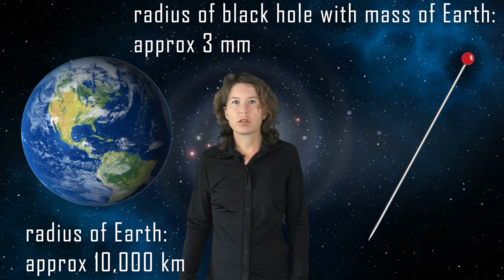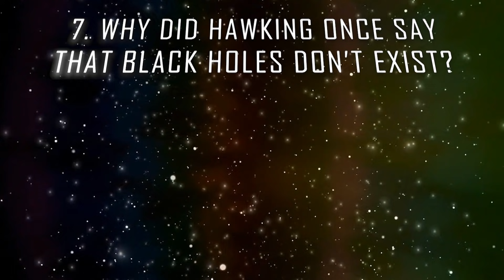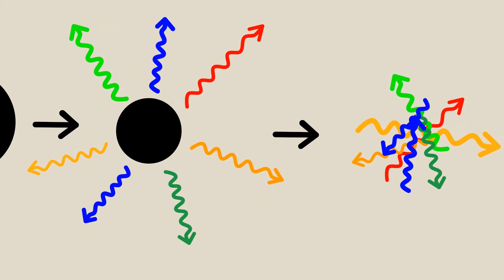10 things you should know about black holes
In this video I tell you everything important about the physics of black holes.

How large is a black hole?
What happens at the horizon?
How do we know black holes exist?
Why did Stephen Hawking once say that black holes don't exist?
How can black holes emit radiation?
What is the information loss paradox?
Will a black hole come and eat us all up?